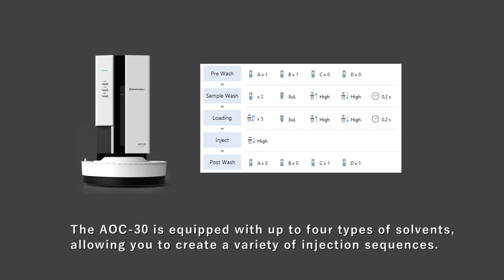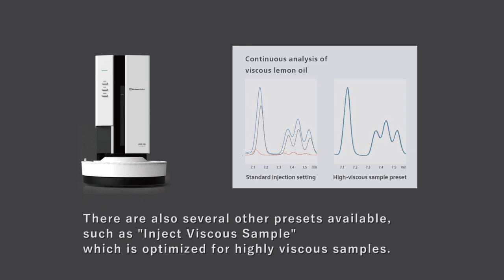Sampler Navigator - Built-in Pro Tips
Injection may seem trivial, but in reality it is a very complex process that requires a lot of optimization. The Sampler Navigator reduces the guesswork involved by letting you choose from a carefully curated list of optimized methods, meticulously prepared by experts in gas chromatography. Get up and running with a single click.

AOC and the Analytical Intelligence logo are trademarks of Shimadzu Corporation.